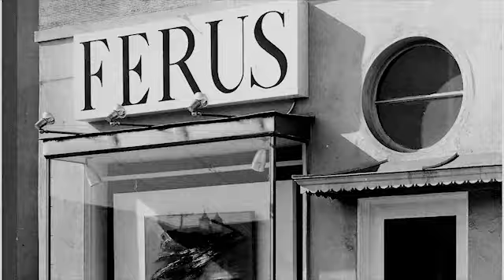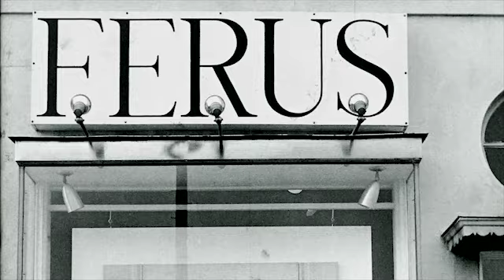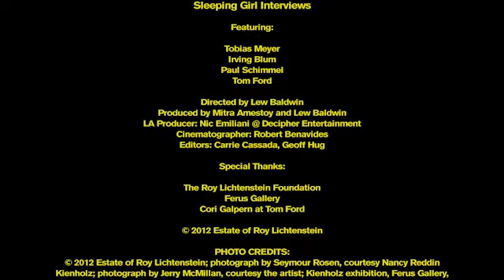A Conversation with Irving Blum: 'Sleeping Girl'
Watch as Tobias Meyer, Worldwide Head of Contemporary Art at Sotheby's, discusses 'Sleeping Girl', Roy Lichtenstein's 1960s masterpiece with legendary dealer Irving Blum.